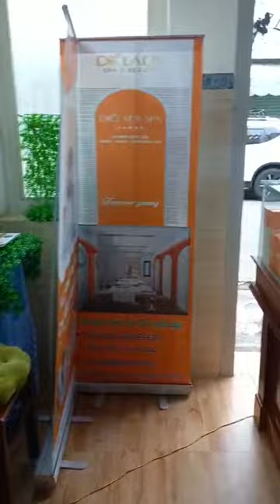CỬA HÀNG TRUST BEAUTY* STORE © 2023 | Đẹp hơn mỗi ngày!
** MỸ PHẨM CHÍNH HÃNG DR*LADY VIỆT NAM ** | MỸ PHẨM CHÍNH HÃNG DR*LADY & TRUST BEAUTY* STORE © 2023 | Đẹp hơn mỗi ngày!

- Giúp làn da sạch, khỏe từ sâu bên trong, chuyên đặc trị nám, mụn, hôi nách, liệu trình tắm trắng body, nội tiết tố, collagen, giảm cân hiệu quả, an toàn... theo chuẩn Spa và Y khoa.

- Địa chỉ: 267/2, Nguyễn Hoàng, KP. Long Đức 1, Phường Tam Phước, Biên Hòa, Vietnam

* Rất hân hạnh được phục vụ quý khách! Trân trọng!